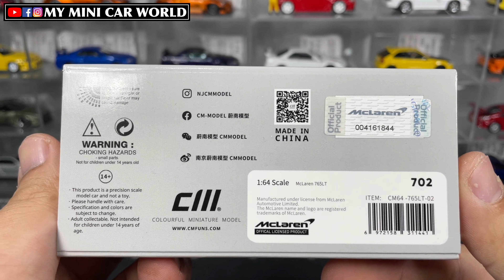『MY MINI CAR WORLD』UNBOXING CM MODEL 1/64 McLaren 765LT